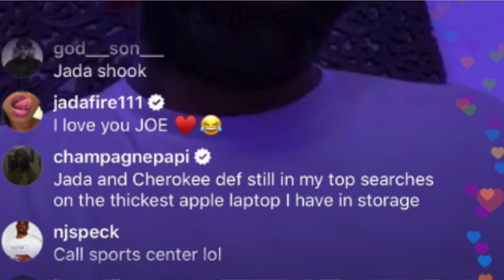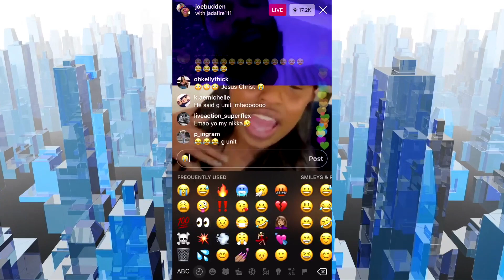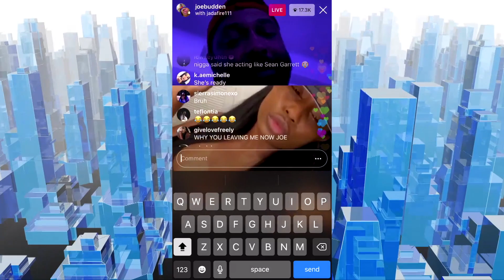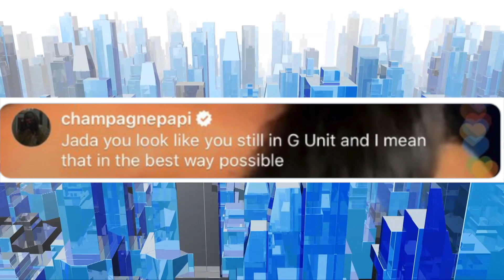NO THANK YOU! Jada Fires Shoots Her Shot At Drake & Gets DENIED On Joe Budden's IG Live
U LOOK LIKE 50 CENT! Drake To Pull Up On Joe Budden, Denies A Shot From Adult Star Jada Fires!